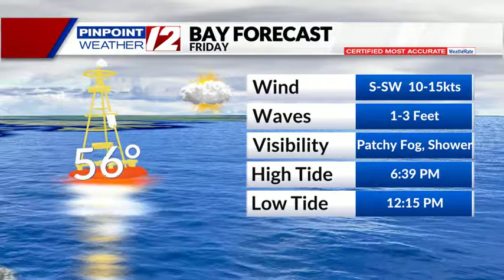Ocean, Bay, and Beach Report